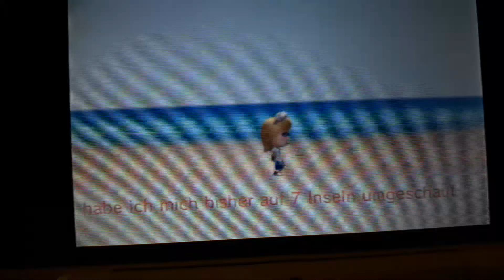Tomodachi life Noah is Travel as Friends DM Catgirl!